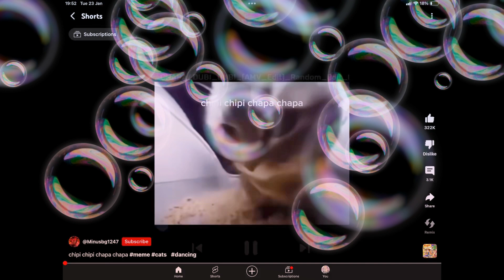Chipi chipi chapa chapa dubi dubi daba daba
y